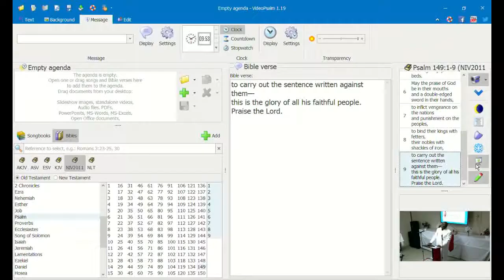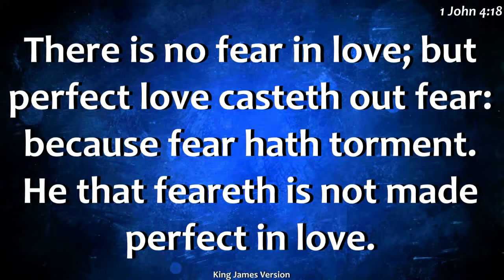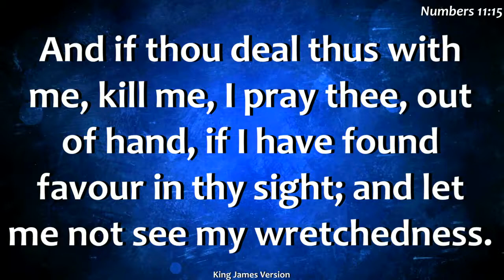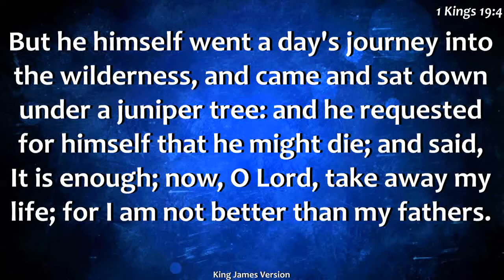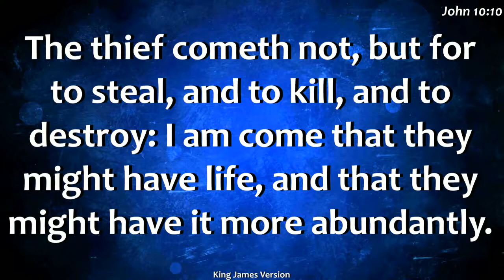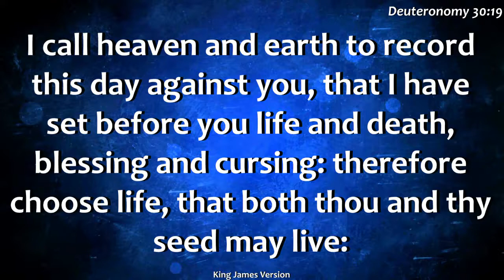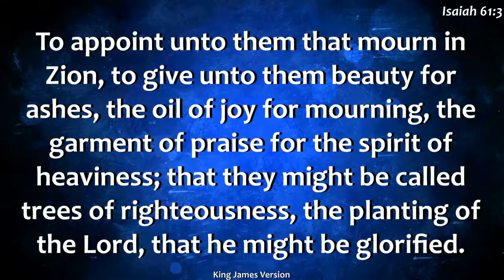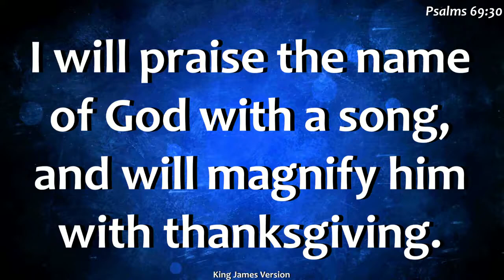NLEM Sunday Service June 3 2018 Topic Overcoming Depression by the Word Part 1